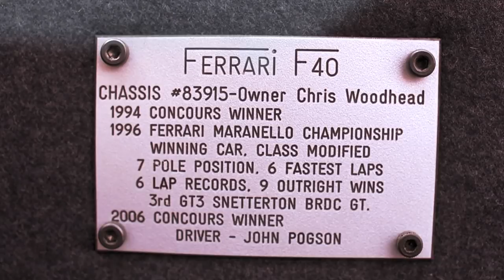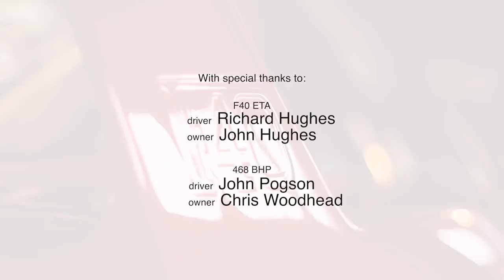Ferrari F40: Analogue Animal - XCAR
The Ferrari F40 may have been sold as a road car, but was born for the track. F40 expert and former racer, John Pogson, talks us through its origins and his racing career before taking a couple of these Maranello Monsters out onto the track.